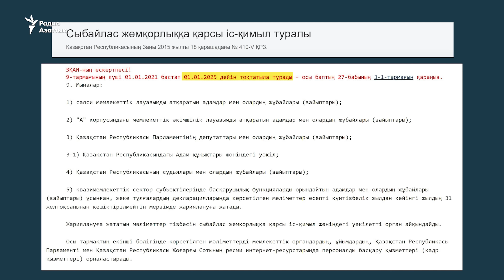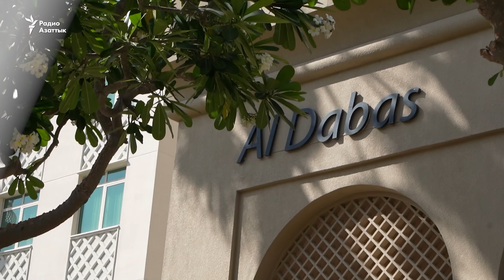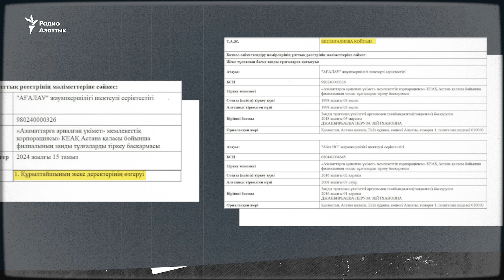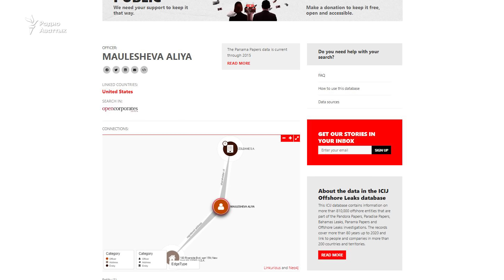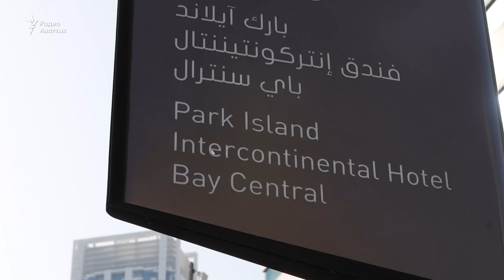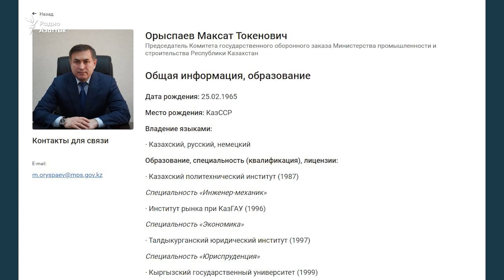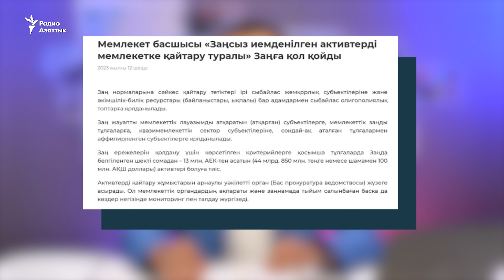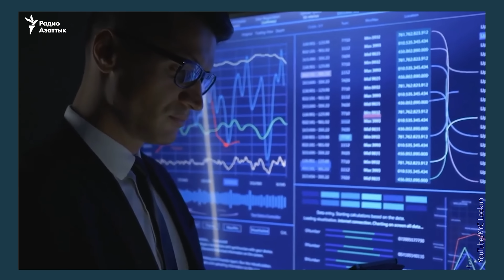ЧТО КУПИЛИ В ДУБАЕ МИНИСТРЫ И ИХ БЛИЗКИЕ? | РАССЛЕДОВАНИЕ АЗАТТЫКА | ЧАСТЬ IV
Герои очередной части расследования Азаттыка о недвижимости казахстанцев в Дубае — бывшие министры и главы комитетов. Владельцами имущества в Арабских Эмиратах стали даже бывшие заместители руководителей министерских комитетов.